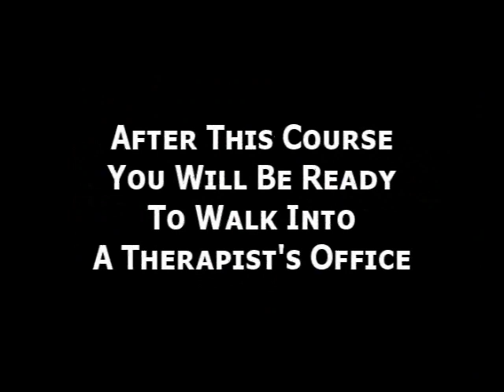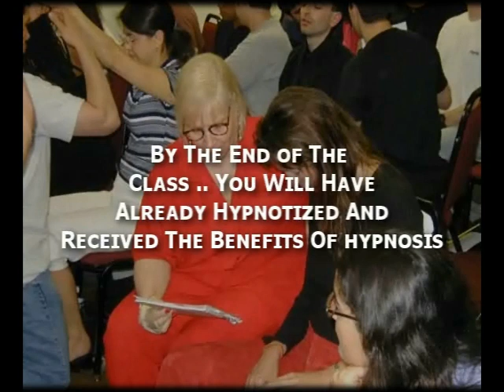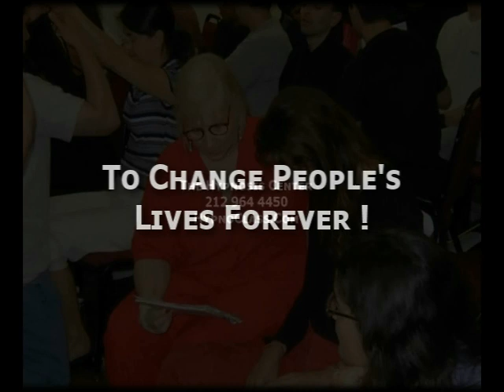Dr. Hooters Favorite NYC Hypnosis Induction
Elena does Flowers at NYC Hypnosis: Sorry Dr. Hooters is really Dr. Flowers, but it seems to get more hits with the other name ... Nevermind, New York City Hypnotist teaches the dr. flowers hypnosis induction at the nyc hypnosis center. ers